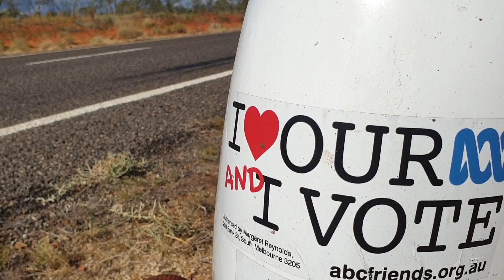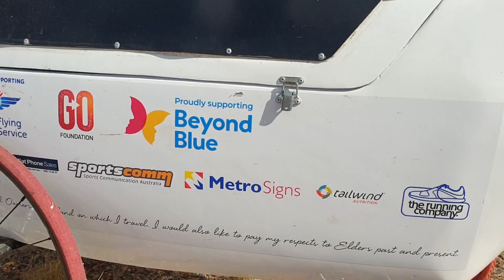AJ MEETS UP WITH ANDRE JONES WHO IS RUNNING AROUND AUSTRALIA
His name is Andre Jones. At 10am on the March 10, 2019 I  commenced my solo run around Australia, totalling 15,134kms.

This is not a race and I’m happy to chat to any traveller willing to say g'day — and even happier to share a few kilometres with runners of all levels.

At 57, I’ve also learnt to listen to my body. With no back-up or support of any kind, when it hurts, I slow down and walk.

There's no point breaking anything, as I’ll be doing it all again the next day, the next week, the next month ... and for an estimated total of 343 days (assuming reasonable weather and manageable injuries).

There is no one with me to cook, set up camp or apply first aid. I'm doing this alone.

The route
15,000kms is a long way by any means and even more arduous when on foot.

Since I’m using a four-wheeled buggy - ‘Intrepid II’ - to house all my gear for the next year, I am generally relegated to roads, preferably sealed.

To this end, I he will be running along the major roads/highways near the coastline.

Going across the top end of Australia, he will be running on the 3,500km Savannah Way. While some of it is sealed, much of it is dirt … which I’m sure won’t be much fun.

Funds go to GO Foundation, Royal Flying Doctor Service (RFDS) - Victoria, Beyond Blue, Smith Family. $18,191 raised. 30%